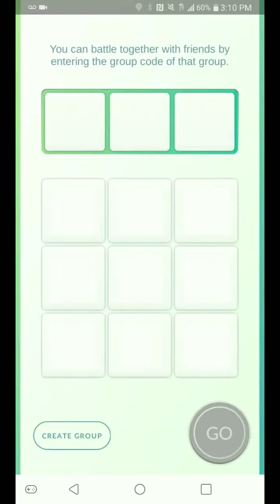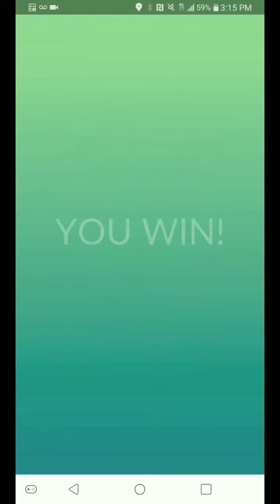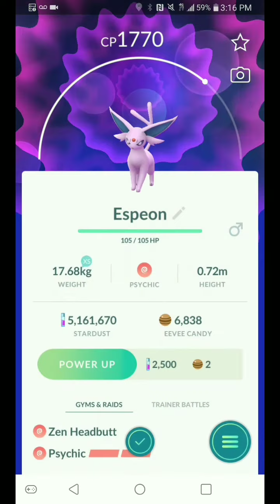Shadow Ball Alakazam vs Espeon solo in sunny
Tier 3 Espeon raid (Zen Headbutt/Psybeam) solo using Shadow Ball Alakazam in sunny weather (no boost)